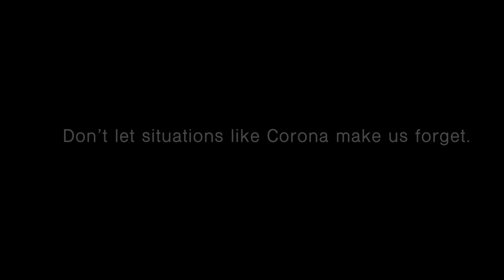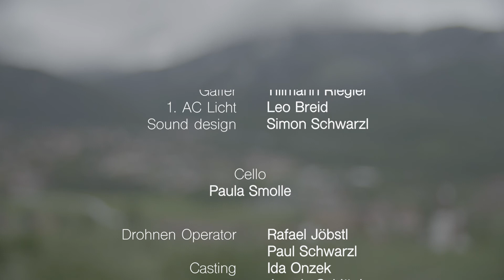Ortwein - Filmschool / Short Films - Fichtenschnaps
First Film - second year  - zweite Klasse / Film& MultimediaART

Ein Film von Simon Schwarzl &  Jasmin Schlögl
A film by Simon Schwarzl &  Jasmin Schlögl
Screenplay: Jasmin Schlögl, Ida Onzek
Camera: Simon Schwarzl, Leo Breid
Editor: Jasmin Schlögl
Sound-Design: Simon Schwarzl
Cast: Paul Schwan, Maya Cortez, Judith Schneider
HTBLVA-Ortweinschule / Film und MultimediaART 2021